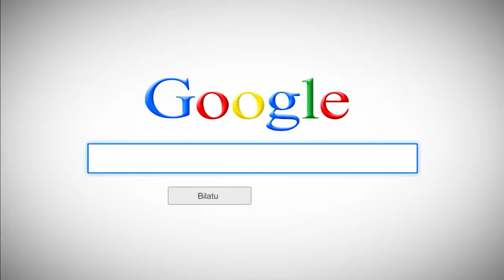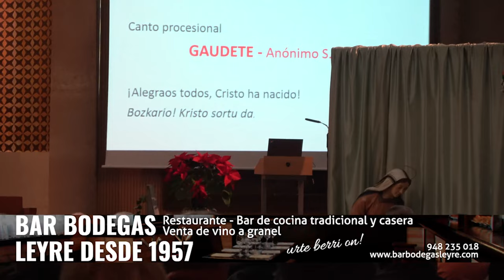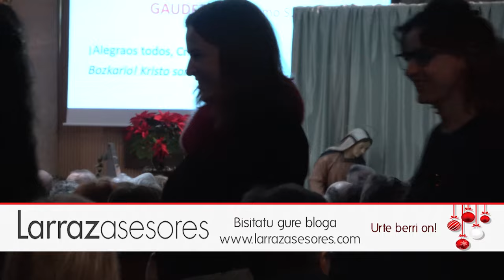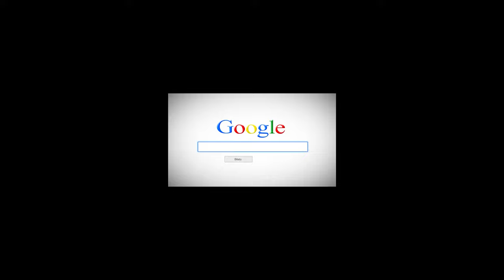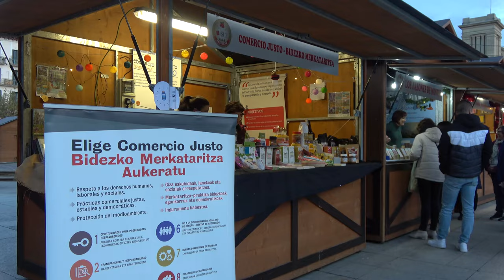Gabonak San Fermin Abesbatza eta Gaztelu Enparantzako azoka